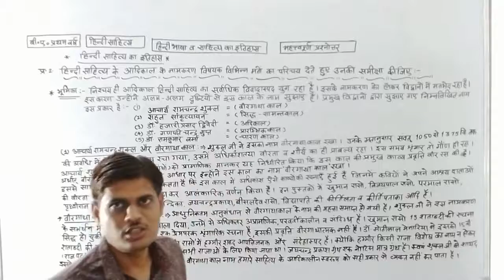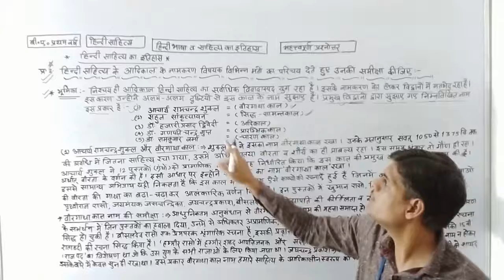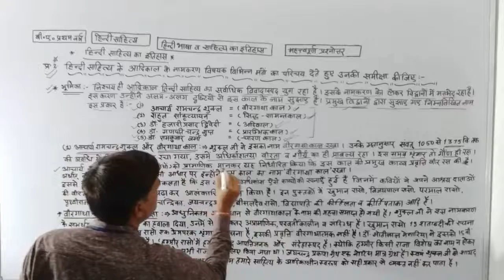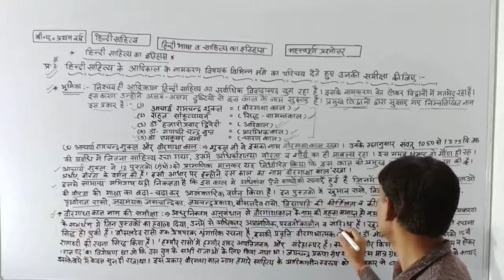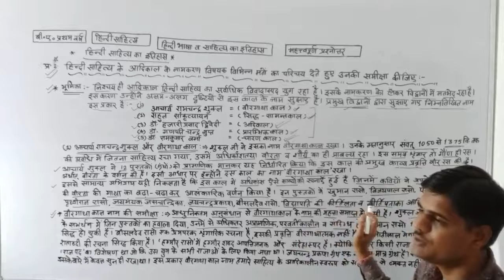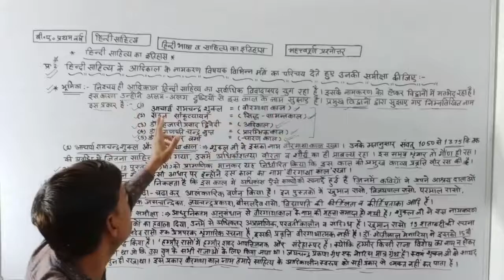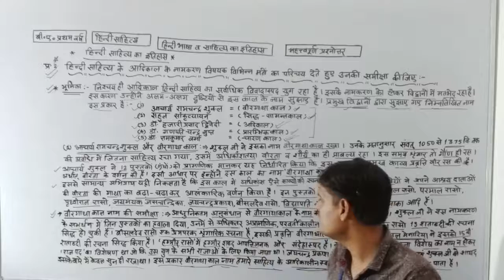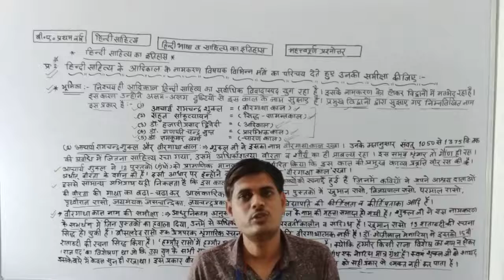हिंदी भाषा व साहित्य का इतिहास(आदिकाल के नामकरण व विभिन्न मतों की समीक्षा)भाग-1,हनुमान शर्माSMDTKM